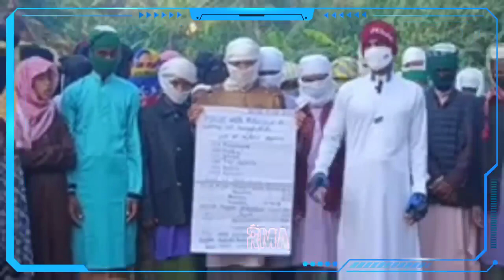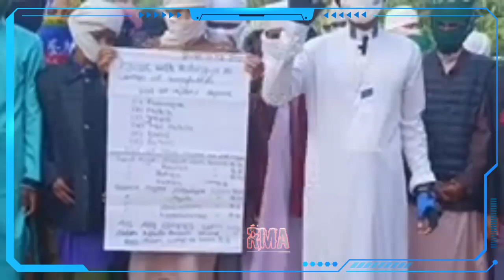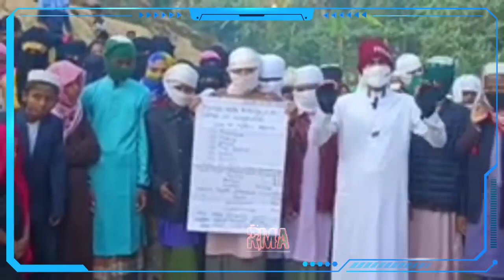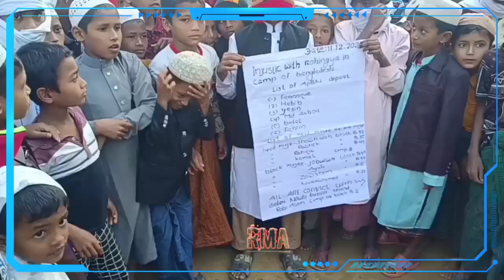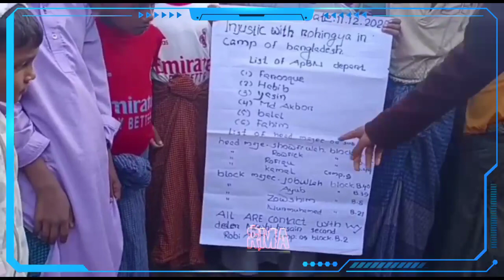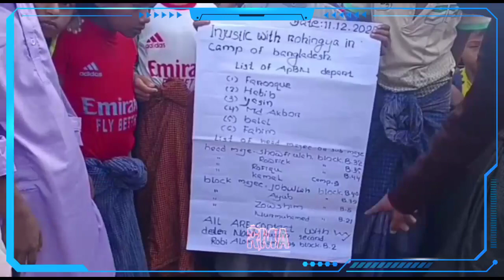Rohingya Refugee Camp bangladesh | Rohingya Daily News today @Ro Musafir Arakani | December 11, 2022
Rohingya Daily News today | @Ro Musafir Arakani | December 11, 2022